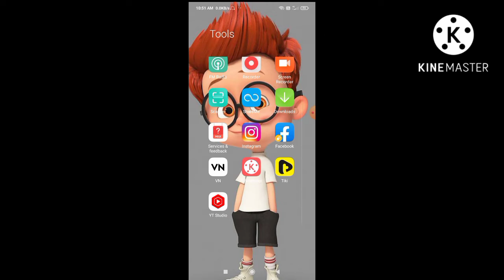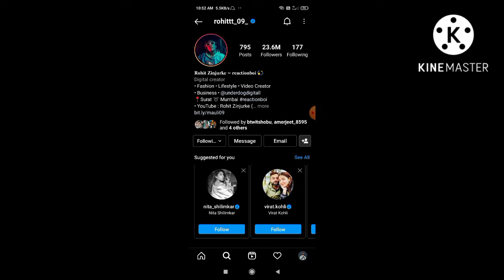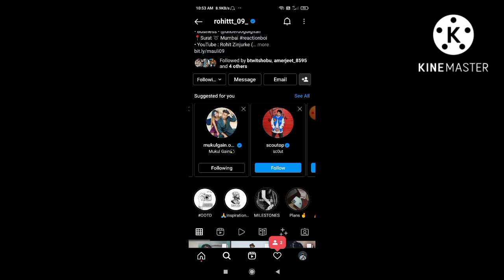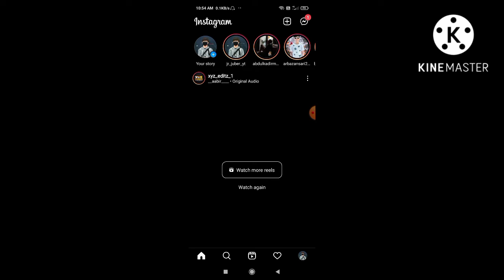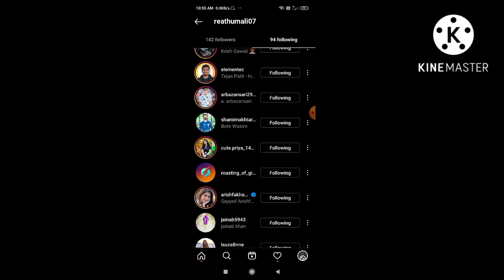Instagram Followers kaise badaye |instagram par follower kaise badhaye |Iget instagram followers.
Description
Instagram Followers kaise badaye |
instagram par follower kaise badhaye |I
get instagram followersDescription